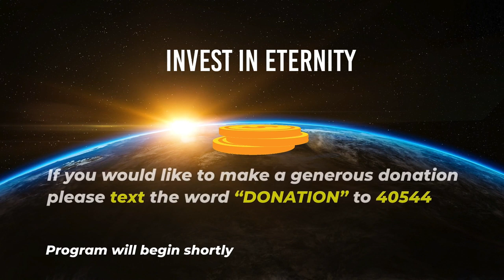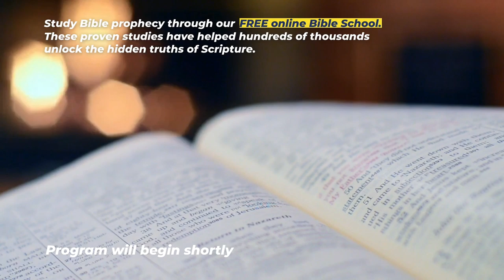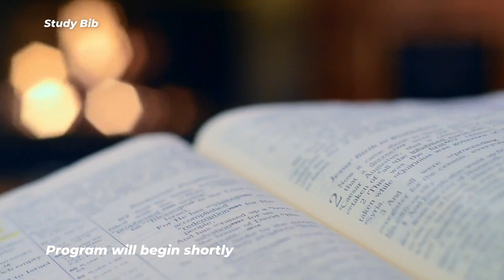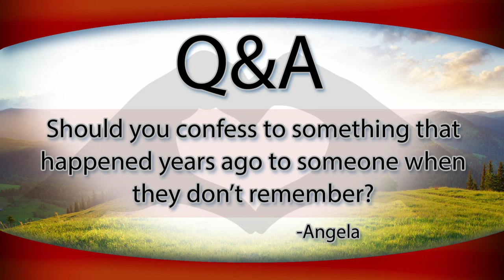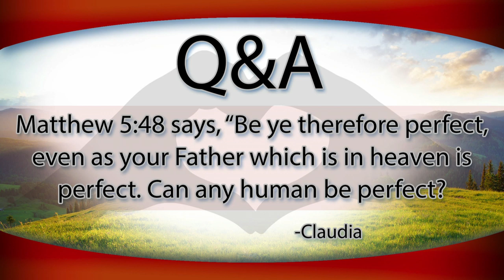The New Heart Revival Series Part - 6 "Mountain Moving Faith" with Doug Batchelor